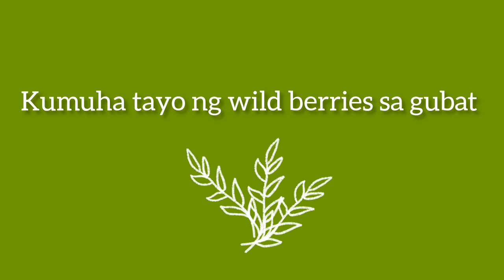FILIPINA BELGIAN LIFE : HARVESTING BLACKBERRY || @Lyblue707 vlog ❤️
Blackberry harvesting needs to bé done by hand, the berries must be picked when they're ripe, ( color change to black )